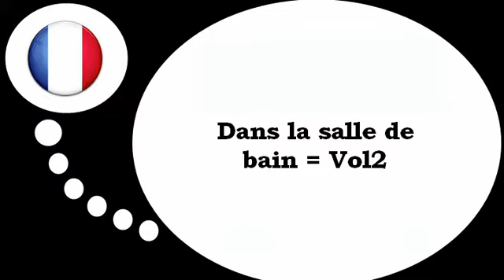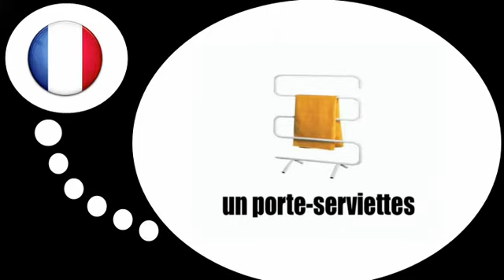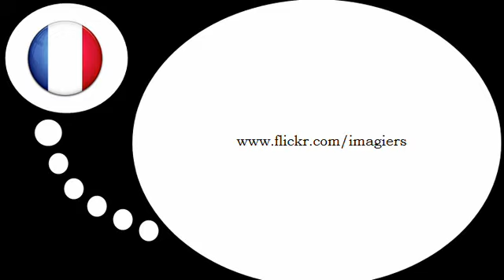Curso de francés = En el baño # 2